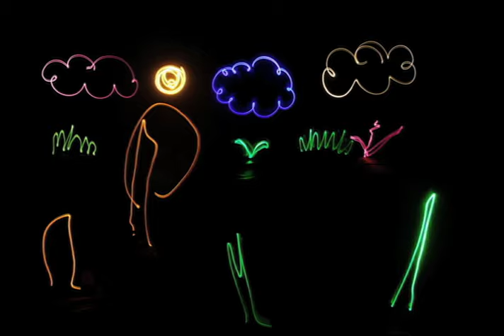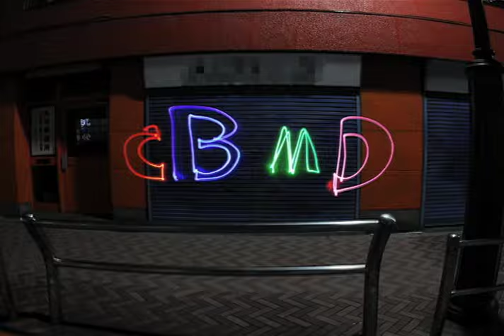COMEBACK MY DAUGHTERS-Sissy Walk(OFFICIAL VIDEO)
COMEBACK MY DAUGHTERS-Sissy Walk(From BIRD’S TRADITION e.p.)